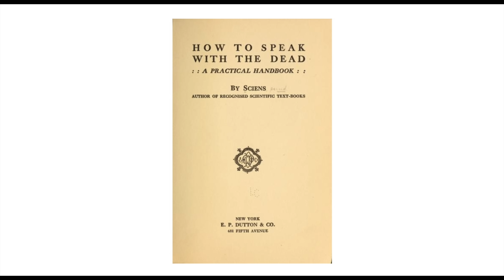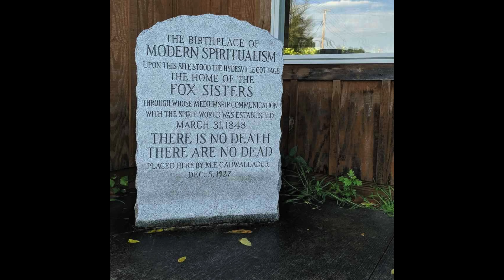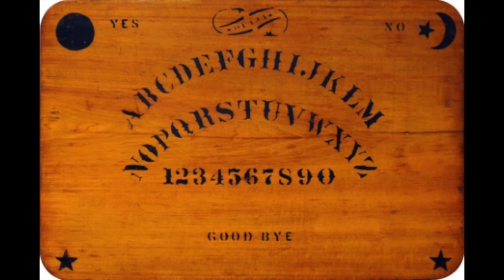Scared to Death | Mr. Splitfoot, Can You Hear Me?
LAST CALL! LIVE SHOW THIS THURSDAY, OCTOBER 24TH! GET YOUR TICKETS!

Today, we visit what might very well be the most important haunted house in modern human history and maybe even the origin story of ouija boards in Dan's first story. A fun, historical haunt. Then, we are off to Warren Air Force Base, the oldest continuously active military installation within the Air Force for a second story. Then Lynze has a tale that takes to Boy Scouts Camp and a disembodied voice calling out to the void. Lastly, the very peculiar tale that should leave every parent and child a little bit worried about sleepovers.

Please keep doing so!!

Want to be a Patron? Get episodes AD-FREE, listen and watch before they are released to anyone else, bonus episodes, a 20% merch discount, additional content, and more!